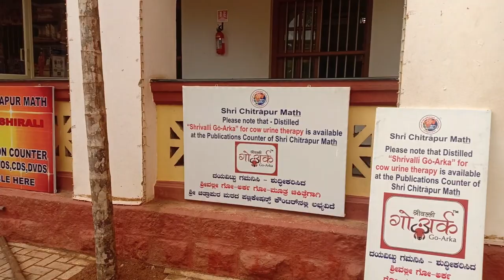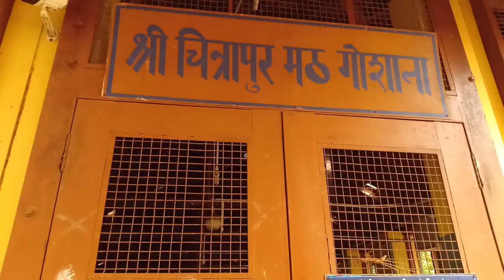Shri Chitrapur Math Shirali Bhatkal Chitrapur Saraswat Brahmans AB's Ananth Bhat Upponi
Shri Chitrapur Math Shirali Bhatkal Karnataka India
Shri Chitrapur Math is the central Math (community temple) for the Chitrapur Saraswat Brahmin sect. This Math is located at Shirali in the Bhatkal Taluk in North Kanara district of Karnataka and has been there since 1757.
The chief deity worshipped in this Math is Shri Bhavanishankar who is a form of Shiva. The other 6 sanctorums of the temple are of the Samadhis of the previous GuruSwami's of the community. Daily Puja is carried out at the shrine of Bhavanishankar as well as the other Swamijis.

Lineage of Swamis
The lineage of all Swamis of this Math is called The Guru Parampara.

Parijnanashram-I Swamiji (1708–1720)
Shankarashram-I Swamiji (1720–1757)
Parijnanashram-II Swamiji (1757–1770)
Shankarashram-II Swamiji (1770–1785)
Keshavashram Swamiji (1785–1823)
Vamanashram Swamiji (1823–1839)
Krishnashram Swamiji (1839–1863)
Pandurangashram Swamiji (1863–1915)
Anandashram Swamiji (1915–1966)
Swāmi Parijnānāshram III (1966–1991)
Sadyojat Shankarashram Swamiji (1997-)

        To spread awareness
        To help us to go viral
        To express your views

Business queries-

Ananth